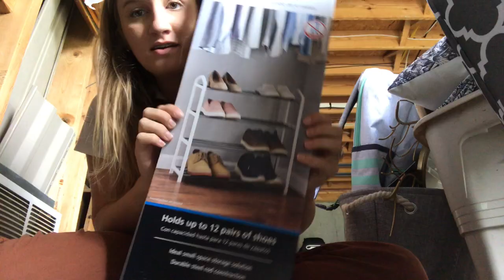Shopping for my dorm room! - HUGE haul!!!